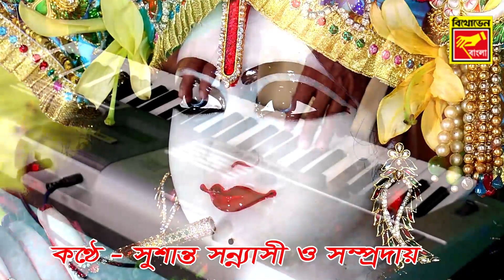হরিনাম সংকীর্তন | সুশান্ত সন্ন্যাসী ও সম্প্রদায় | HARINAAM SANKIRTAN | SUSANTA SANNYASI & COMMUNITY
Presenting New Bengali Harinam Sankirtan By Beethoven Records.

✽ Song : Harekrishna Sankirtan
✽ Singer : Susanta Sannyasi and Community
✽ Label : Beethoven Records
✽ Digital Partner : RDC Media Pvt Ltd